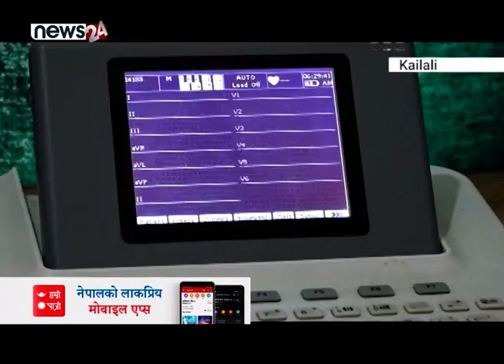सेती अस्पतालको विजोग, सेवाग्राहीको आक्रोश ! तनहुँमा खेलाडीको आशाको पर्खाल ढल्यो । CALL 24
CALL 24 का लागि सम्पर्क नम्बर :भाइबर ९८८४०११०३७